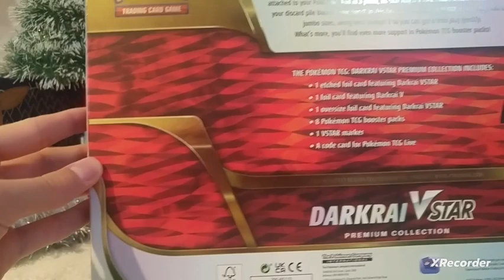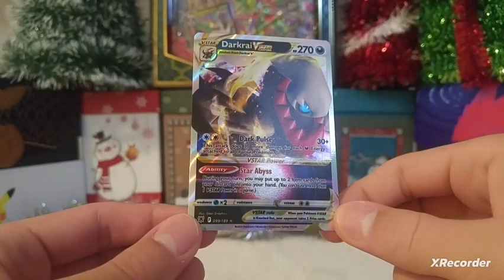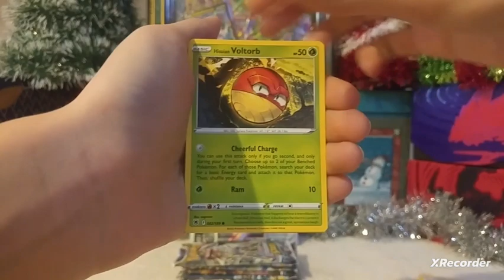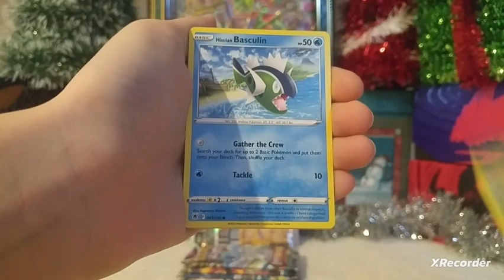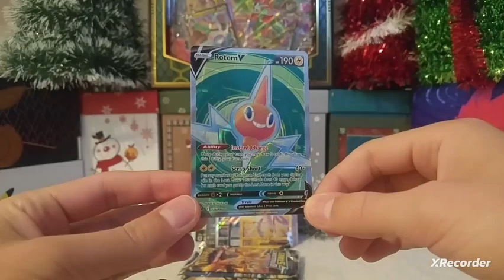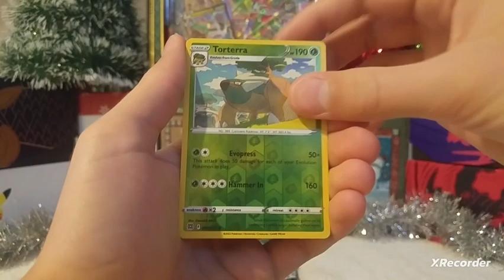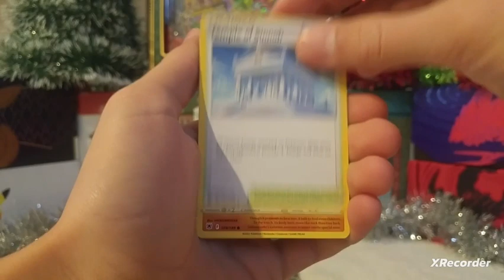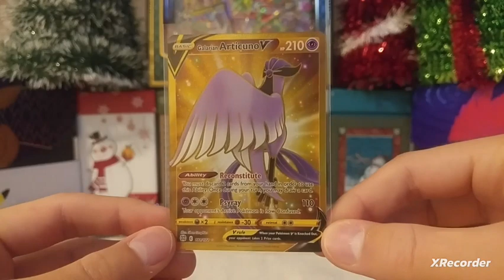I Found The *BEST* Premium Collection Box of Pokemon Cards for a Low Price... At Walmart!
I went to Walmart and found the best collection box of Pokemon Cards!